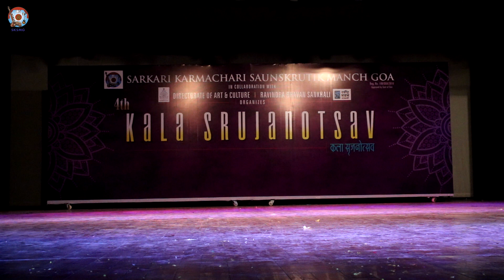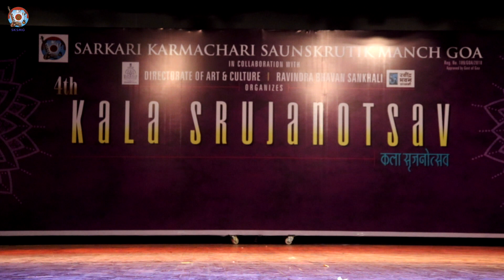19/25 FASHION SHOW | BY GOVT HIGH SCHOOL, HONDA | KALA SRUJANOTSAV 2024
Performance by staff of Govt High School, Honda   for Fashion Show Competition held at Ravindra Bhavan Sankhali Goa under the banner of Kala Srujanotsav 2024 organised by Sarkari Karmachari Saunskrutik Manch Goa.